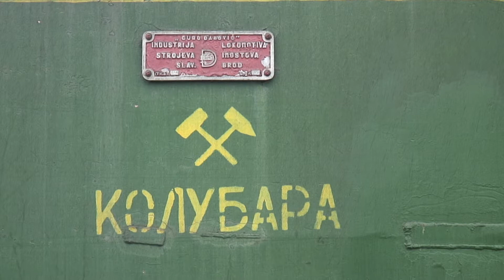Serbien / Serbia 2007 Vreoci Kolubara Steam